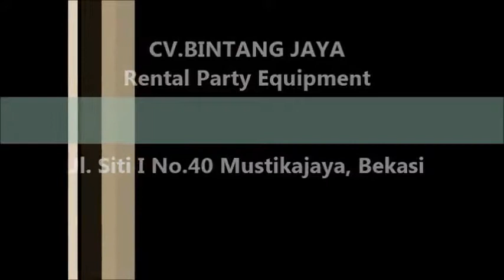Sewa Murah toilet Portable Di Jabodetabek 021-82619088